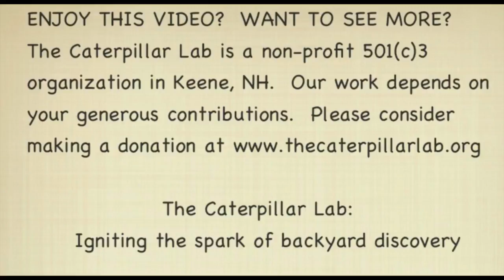Tussock Caterpillars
Hatching tussock caterpillars on their mother's shed body parts
Today at The Caterpillar Lab Orgyia tussock caterpillars hatched and wandered across the tattered remains of their own mother's life cycle - her final shed caterpillar head capsule, a piece of her discarded pupal skin, and mats of her silk and severed defensive hairs. She left behind this evidence of her life as an offer of protection to this next generation. Below, an old essay describing the Orgyia's unique life cycle.

For some species, it starts and ends with the caterpillar:

We have been trained to think of cycles of growth and reproduction with a definite starting place and a definite end. Perhaps that is why caterpillars have historically received so little attention. They are the middle, the filler, the teenage years that will fade into obscurity. A close look into the natural history of the larva could never illuminate upon the overall nature of a creature. Could it?

I have been trained to think of my own life in this way as well. Always working towards some future stable point, when I am finally complete with wings and functioning gonads. Hold my breath, close my eyes, and maybe, if I am lucky, I will come out the other side of this, free of parasitoids and structural defects. Then I can be rebuilt into the stable adult form.

What a waste of good life, of rare and valuable time on this planet; to be thinking this way. We teach metamorphosis in the classroom and we draw parallels to our students development. It is a horrible message indeed, if we deny the beautiful sovereignty of the caterpillar. And we as naturalists risk missing so much wonder, and so many secrets, if we make a practice of always reducing the immature stages of life to a marginalized "in-between".

For the genus Orgyia, it really is all about the caterpillar. The caterpillars are adorned with a wide variety of setae, from venom-covered spikes, to barbed chimneys, to long dense brushes. Acting together the hairs ensure that the caterpillar is well defended against both bird and insect predator. But the caterpillar is not selfish, it shares its valuable defenses with later incarnations of itself. Plucking itself naked, it weaves the defensive hairs into its cocoon to help protect the immobile pupa. Further, the wingless adult female may gain some protection from these hairs, as she never leaves the cocoon's surface as she breeds, lays eggs and eventually dies. The eggs certainly gain some advantage plastered in a clump amongst the previous generation's larval spines. And when the caterpillars hatch, the tiny first instars will rest a while on the protected cocoon before ballooning off into the world in search of food.

A caterpillar, a lowly larva, something that we often overlook when trying to describe a species, is providing the protection for every other stage in the insects life cycle. How often do caterpillars play such a significant role? Perhaps it is time to reevaluate this in-between creature.

- Sam
TCL Director